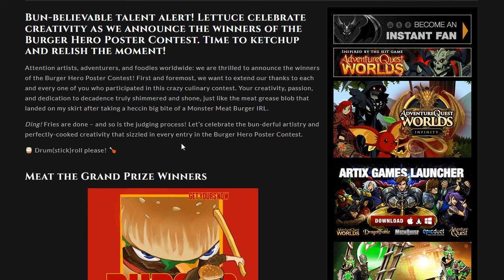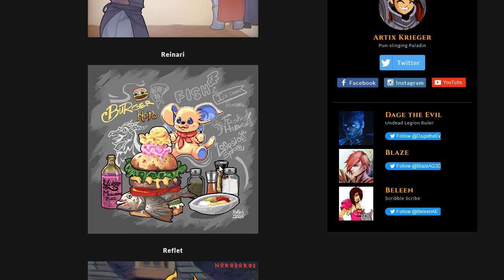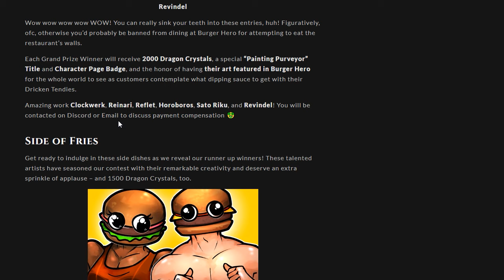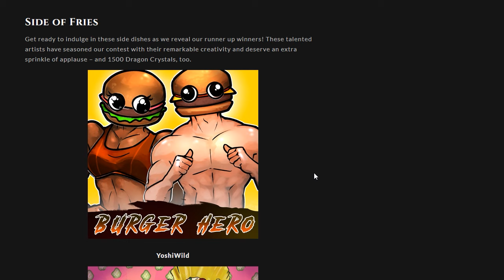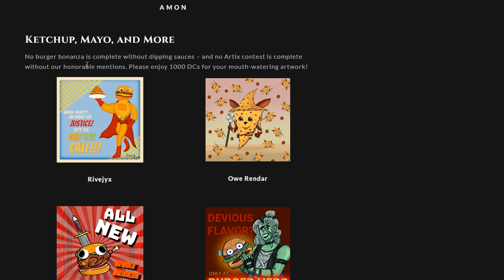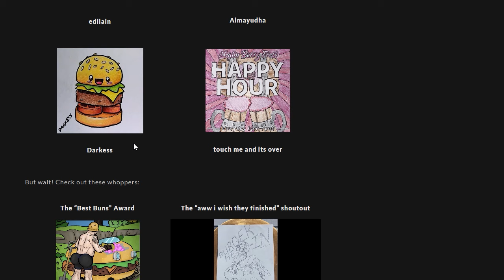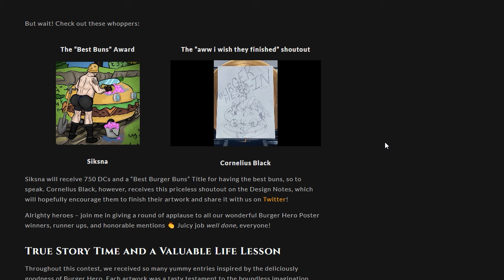We Are Getting The First "PLAYER CREATED" Items In AdventureQuest 3D!